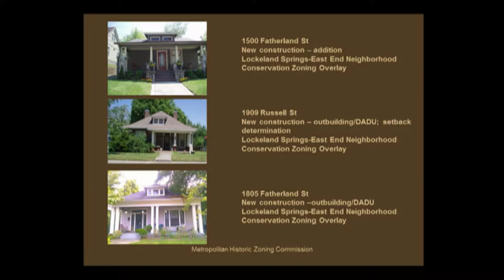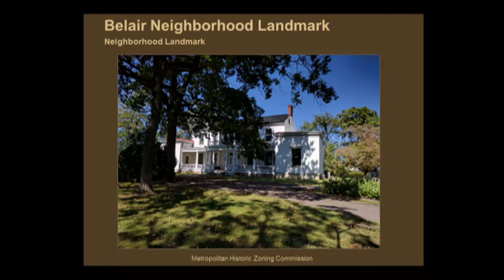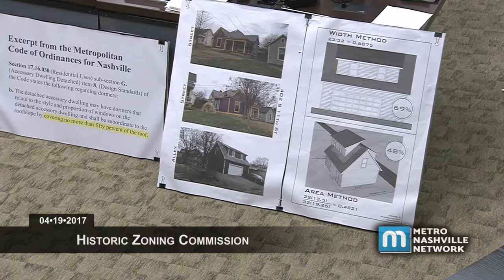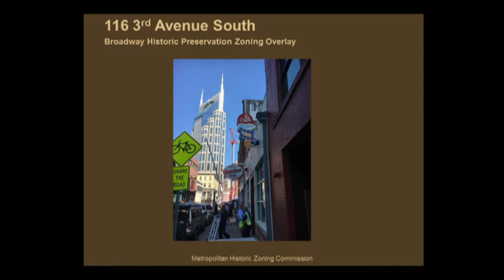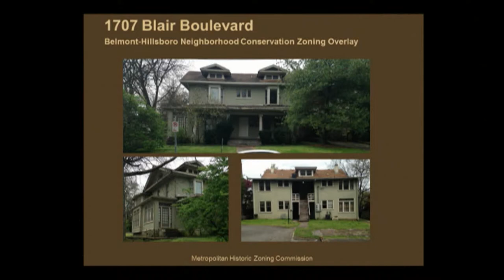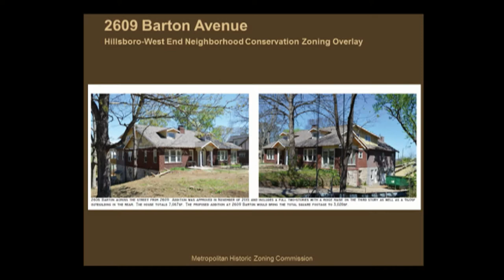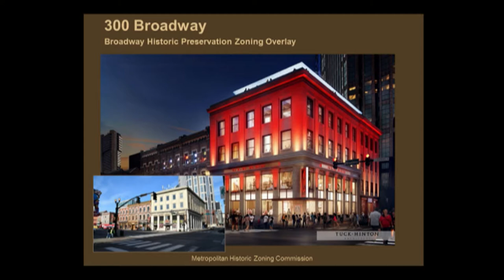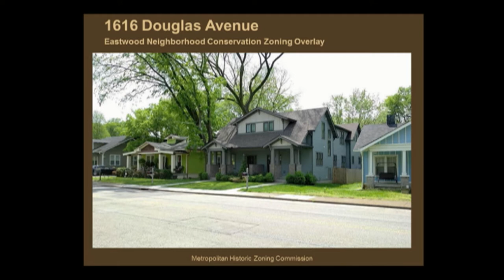04/19/17 Historic Zoning Commision